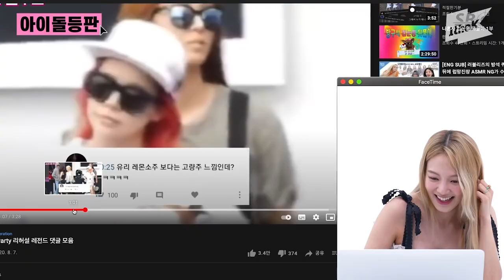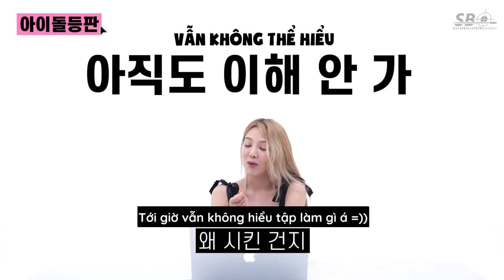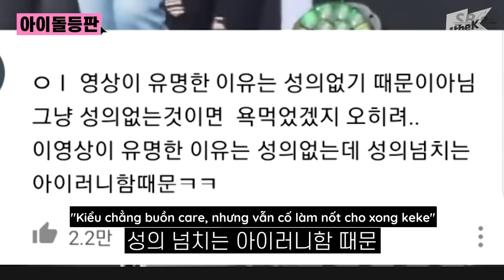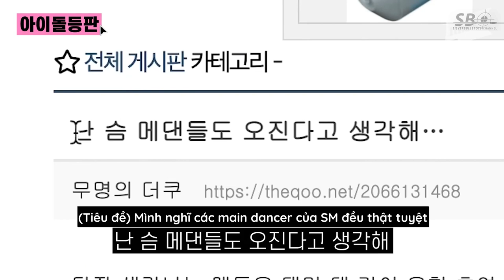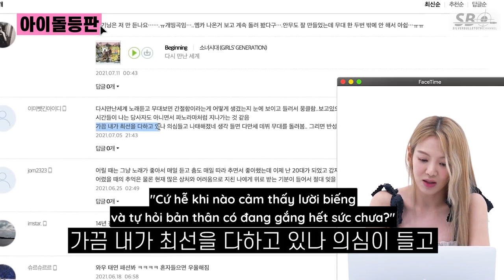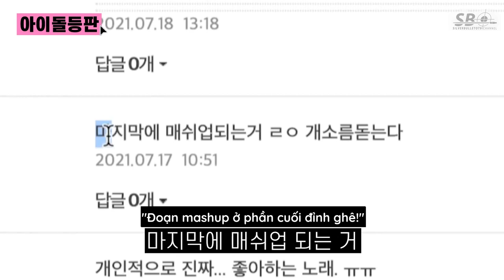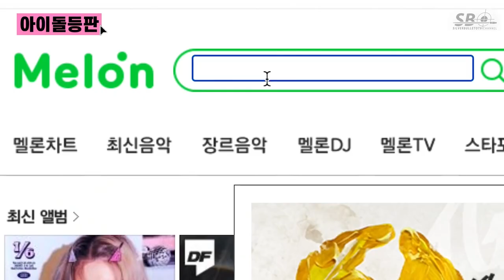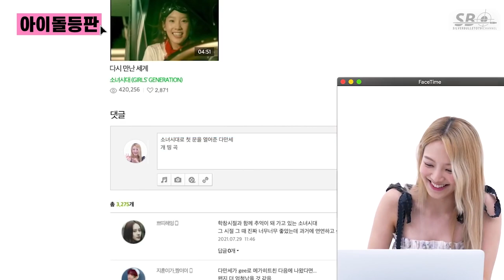[VIETSUB] HYOYEON @1theK_IDDP | "TUI TỪNG NÓI SAI NHIỀU THẾ HẢ? MẤY NGƯỜI BỊA RA PHẢI KHÔNG?"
Bản dịch có thể có sai sót mong các bạn thông cảm. Cảm ơn đã ủng hộ page và kênh ^^